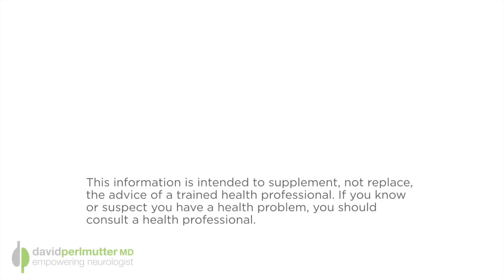Safety and Risk of GMO Foods - with Jeffrey Smith | The Empowering Neurologist EP. 91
Without a doubt, one of the most highly debated topics in health and wellness centers on the safety or risk associated with GMO foods. Today, Austin Perlmutter M.D. joins me to interview Jeffrey Smith, who has, for the past two decades, done his best to raise public awareness of possible health-related concerns about genetically modifying our food.

Today, he shares some of his most recent revelations from his research on GMO products, as well as the latest information related to the herbicide glyphosate, which is the active ingredient in the commercial product Roundup.

There's a lot of information here, but ultimately, it's extremely valuable.